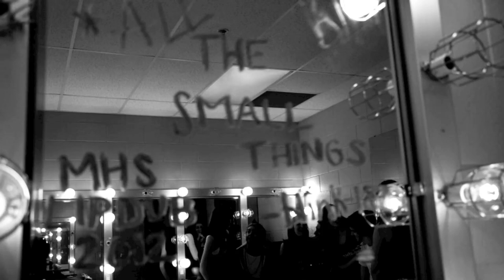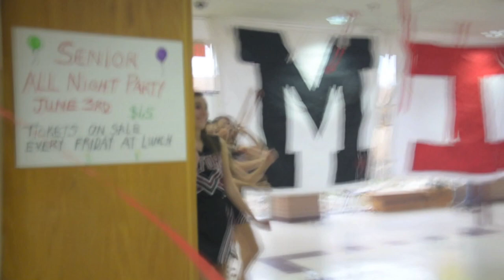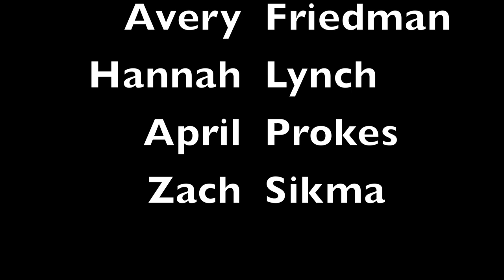Milford High School Lipdub Tracking Shot 2012- "All The Small Things" By: Blink-182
Milford High School's Tracking shot (Lip Dub) of 2012!
Featuring "All The Small Things" by Blink-182

The Great Works classes of 2012! After several weeks of planning and one long day of filming, this completely student led project was finished.

Special Thanks to Thomas O'Brien, MHS Administration, The MHS Custodial Staff, The Milford Times, HVSTV, and our teachers Mrs. Bowers and Mrs. McGraw!

Thank you to everyone who was involved in this process, it took a lot of hard work and energy!